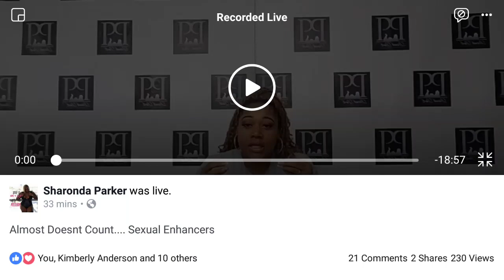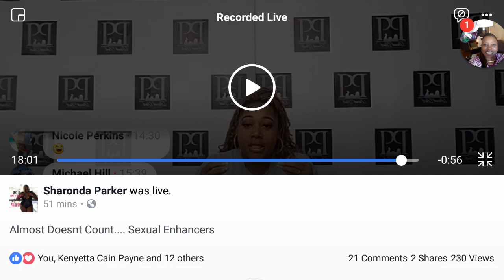Almost Doesn't Count .. Sexual Enhancers